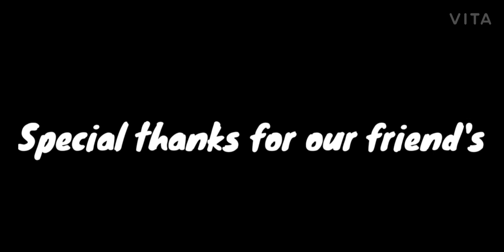Snehaloka movie yaarige yaaru song cover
Chive team Snehaloka movie

Listen ad-free with YouTube Premium
Song                  Yaarige Yaaru
Artist.                 Rajesh Krishnan
Album                Snehaloka
Licensed to       Ananda Audio Video (on behalf of YouTube by       Aananda Audio Video); Aananda    .                           Audio Video Publishing, and 1